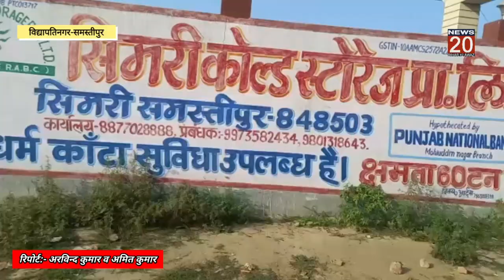Samastipur:कोल्ड स्टोर में आलू नही लिए जाने से नाराज किसानों ने जमकर किया हंगामा।@NEWS20BIHARKIAWAZ।